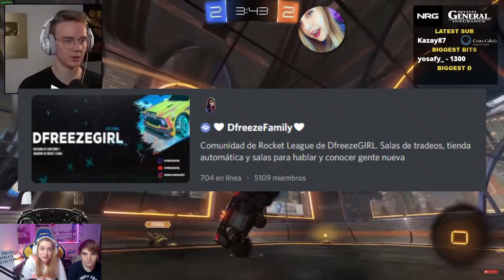EL GRAN "JZR" MEJORES MOMENTOS Y GOLES 🚀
el gran *jzr* mejores momentos y goles rocket league dfreezegirl reaccionando